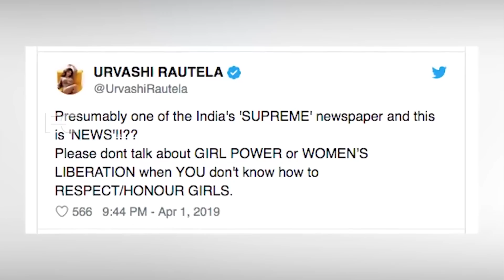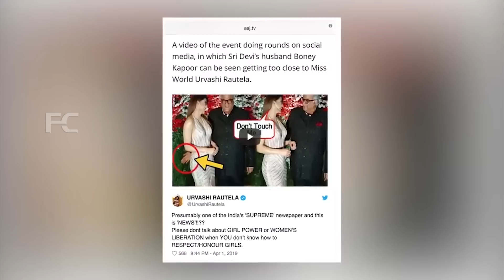നടി ഉർവ്വശിക്കും രക്ഷയില്ല,സത്യത്തിൽ സംഭവിച്ചത്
Watch നടി ഉർവ്വശിക്കും രക്ഷയില്ല,സത്യത്തിൽ സംഭവിച്ചത്